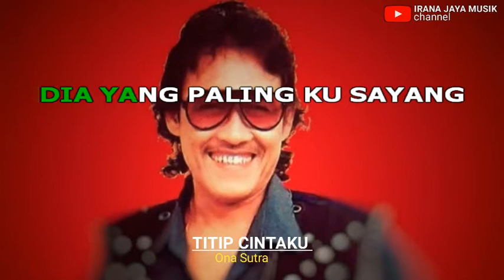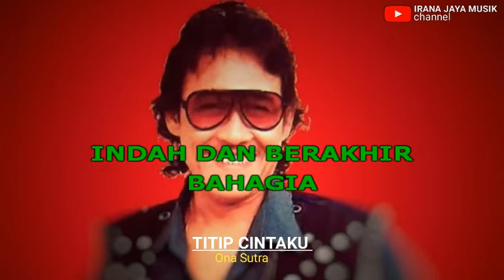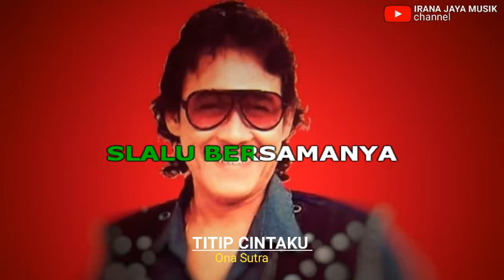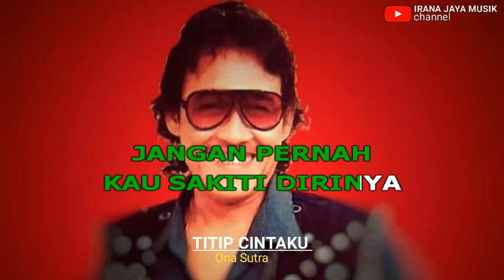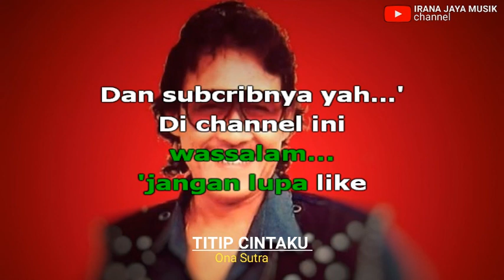TITIP CINTAKU, ONA SUTRA, KARAOKE HD LIRIK, TANPA VOCAL BY IRANA JAYA MUSIK MALINAU